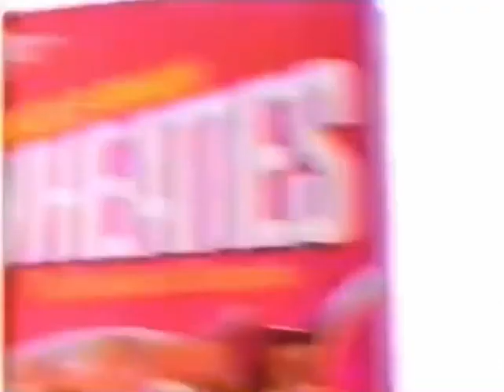Michael Jordan BETTER EAT YOUR WHEATIES commercial from 1992